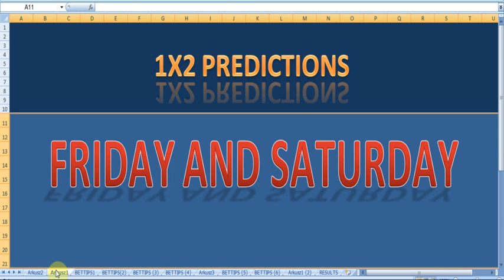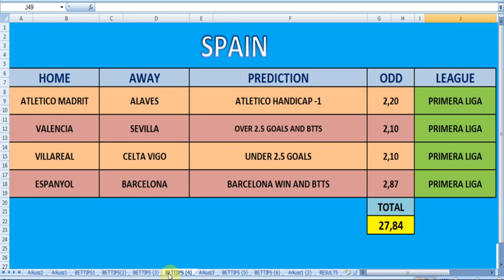SPANISH - ENGLISH - GERMAN - ITALIAN - BETTING TIPS 07/12 AND 08/12 - FOOTBALL BETTING TIPS -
PREMIER LEAGUE - PRIMERA LIGA - SERIE A - BUNDESLIGA
SOCCER TIPS - FOOTBALL PREDICTIONS
CHECK FACEBOOK: